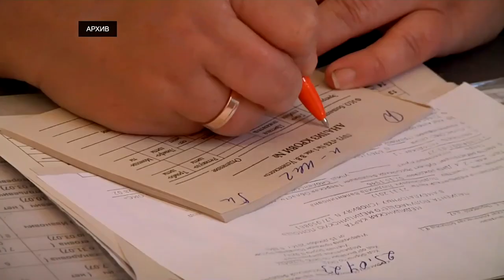Более 317 тысяч жителей Тверской области прошли диспансеризацию